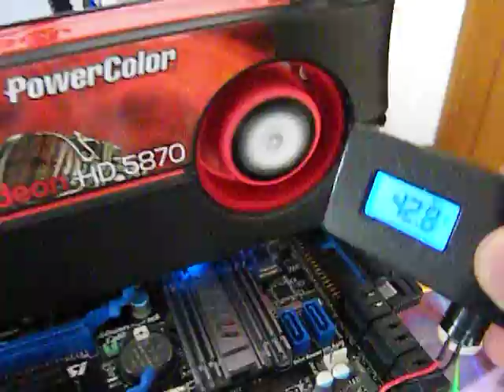Radeon HD 5870 (AX5870 1GBD5-MDH) 高負荷時のファン騒音、温度比較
PowerColor製のRadeon HD 5870「AX5870 1GBD5-MDH」の高負荷時のファン騒音、温度比較動画です。